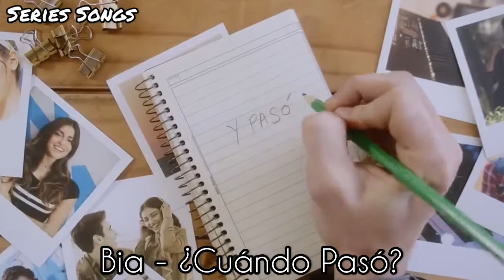Duelo De Canciones - Temporada 2 - Cancion Pareja Principal